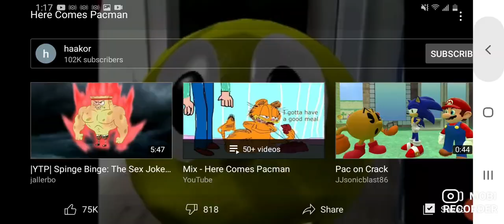November 11, 2020